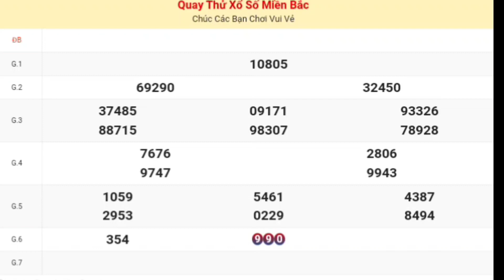XSMB | Quay Thử Kết Quả Xổ Số Miền Bắc Hôm Nay Thứ 2 Ngày 24-07-2023